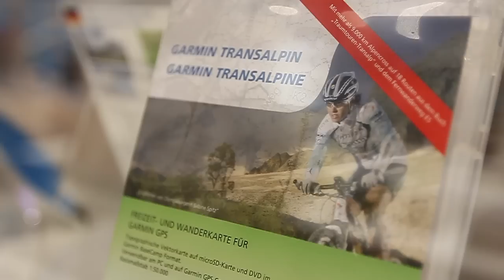Garmin auf der ISPO 2012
Die ISPO 2012 in München - die internationale Fachmesse für Sportartikel und Sportmode. Zwischen Forerunner 910XT, eTrex und Approach G6. So sieht es an unserem Messestand aus.